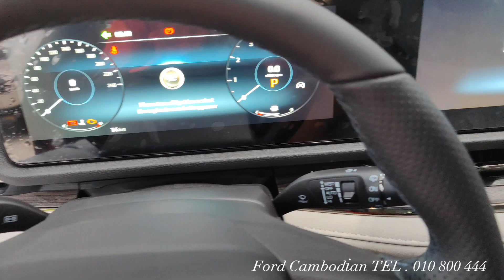New Ford Territory 2023 Titanium X 1.5L interior and Exterior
Thanks To : Ford Cambodia

☎️☎️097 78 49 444 l 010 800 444

📍📍#4446 , Preah Monivong Blvd, Sangkat Tonle Bassac, Khan Chamkar Morn, Phnom Penh. Phnom Penh, Cambodia 855

4 cylinders
Capacity: 1.8 liters
Horsepower: 190 hp
Torque: 320 Nm
Drive system: FWD
Transmission: 7-speed automatic
Fuel type: Gasoline
Fuel consumption rate: 15.9 Km/ liter
Fuel tank capacity: 60 liters
In addition to all of the above, the car can maintain high levels of stability on the roads with the help of Anti-lock Braking system and Electronic Stability Control system with traction, which help maintain steadiness during various weather conditions.